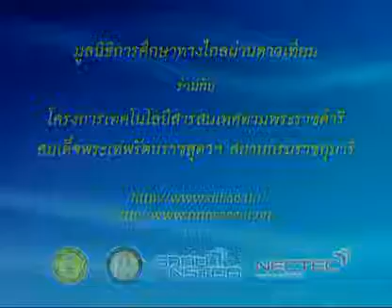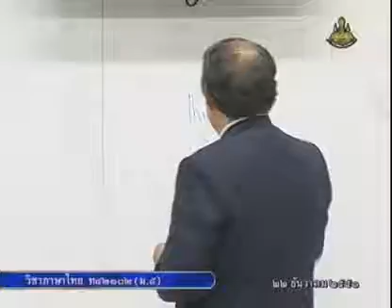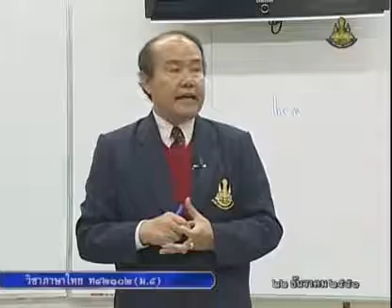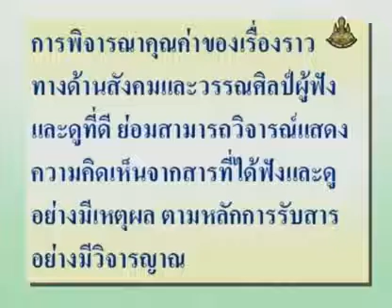138 51thM5 052Ah thaim 5 ภาษาไทยม 5